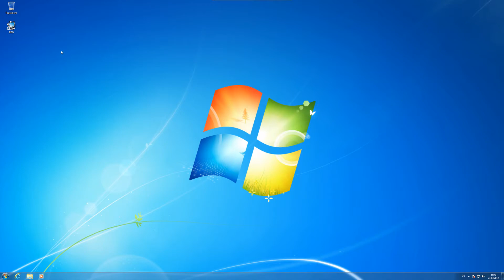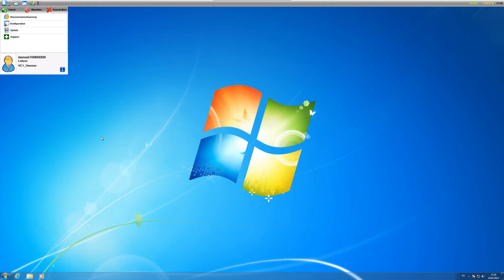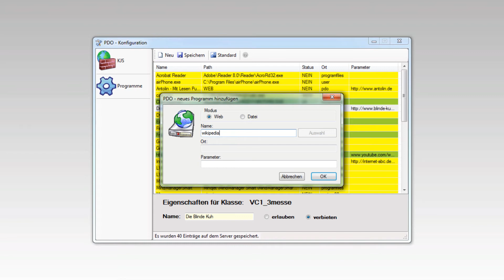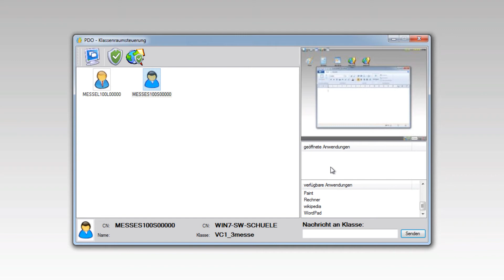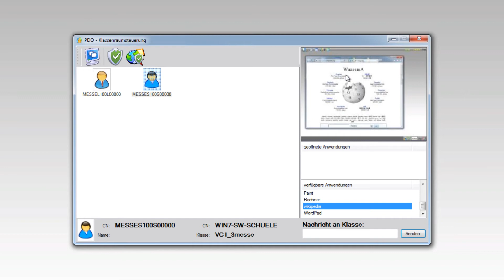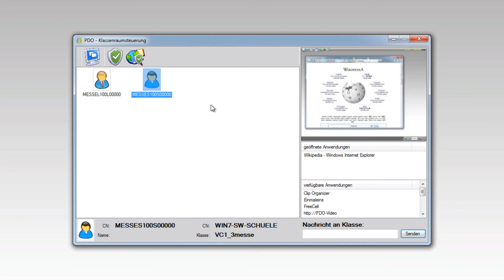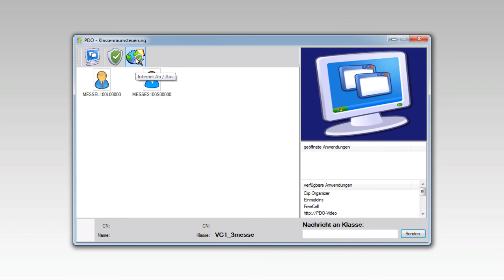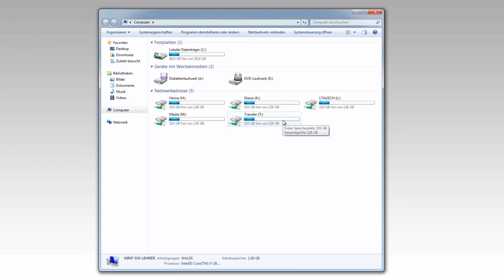Screencast PädagogischeDesktopOberfläche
Screencast PädagogischeDesktopOberfläche (PDO)
Trainer: Sebastian Walde